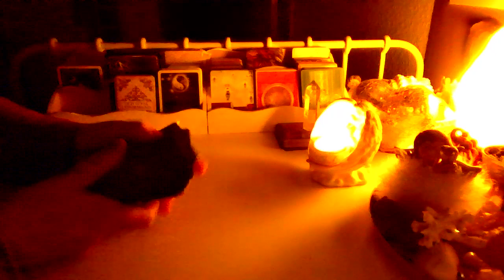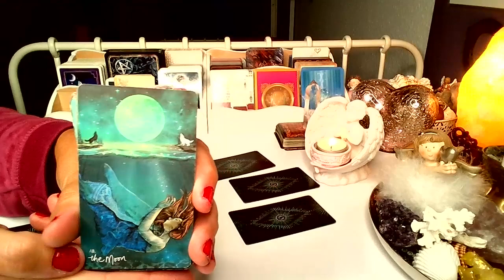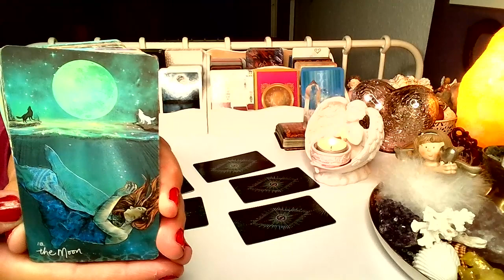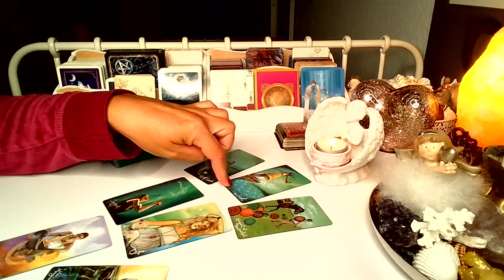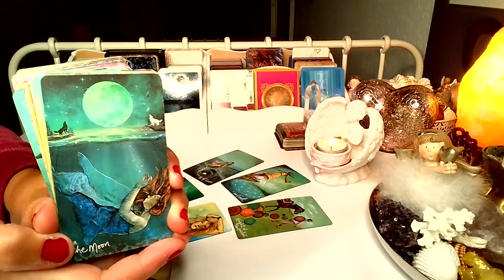orakel : Czy on/ona mysli? (LENOMOR +TAROT) 2023❤️